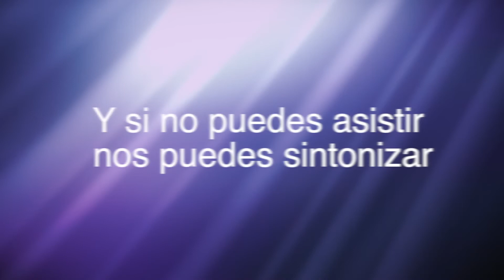Promo - !!!Una Señal Para los Que Gimen y Claman!!! - Pr. Orlando Enamorado